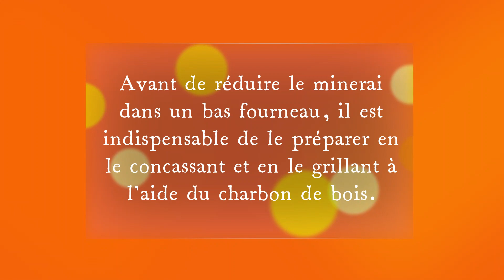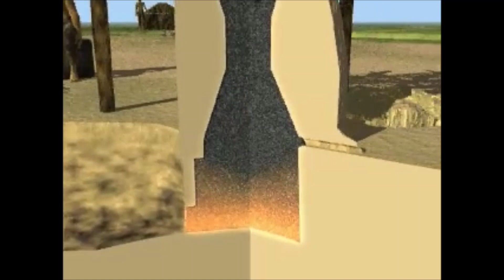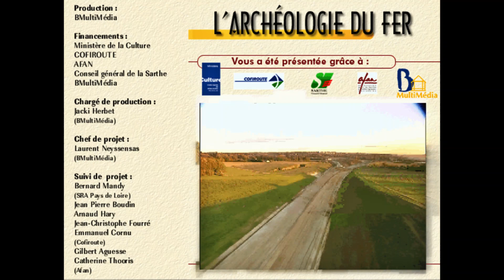bmultimedia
Concerne l'archéologie du fer à proximité de Bercé (Tracé Autoroute A28)